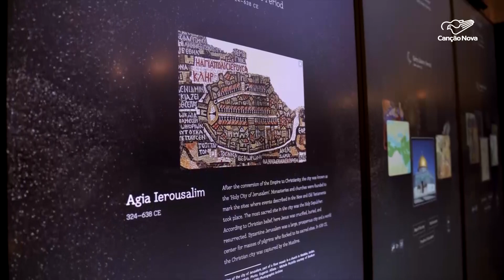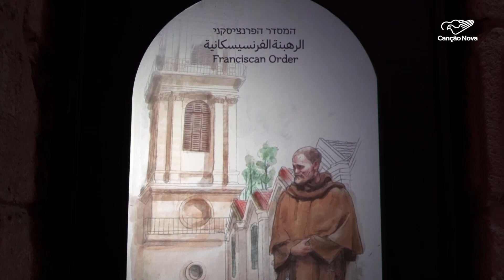Museu de Jerusalém agora se chamará Museu Torre de David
A partir de agora, o "Museu de Jerusalém” muda de nome e passa a ser “Museu Torre de David". De portas abertas ao público, com novo layout e nova proposta para a cidade e os visitantes da Cidade Santa.

Reportagem de Marinella Brandini e Joseph SafarAqui, você encontra tudo em um só lugar, acesse quando e onde quiser. É só dar o Play!

Deus abençoe!